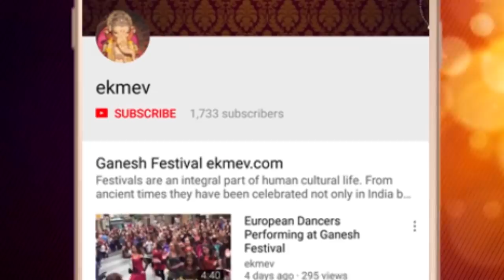Vishal Shinde Ganpati | Mumbai Eco Friendly Clay Sculpture Artist | Beautiful Ganesha Idol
Murtikar Vishal Shinde
Mumbai's Famous Ganpati Murtikar | Eco Friendly | Sculptor.
sculptor artist famous for most creative Bal Ganesh Idols

मुंबईके सुप्रसिद्ध गणपतीके मूर्तिकार
Mumbai ke Suprashiddha Ganpati ke Murtikar is series mein Main baat karunga in Murtikar se, jinke naam hai.

(1) Rajan Khatu.
(2) Manohar Balkrishna Bage ( Bagwe Arts ).
(3) Reshma Vijay Khatu ( Studio Vijay R Khatu ).
(4) Satish Walivadekar ( Shree Gajmukh Arts ).
(5) Vishal Suryakant Shinde ( Trimurti Arts ).
(6) Raju Shinde.

Tell us more in comment box. Give Your Feedback